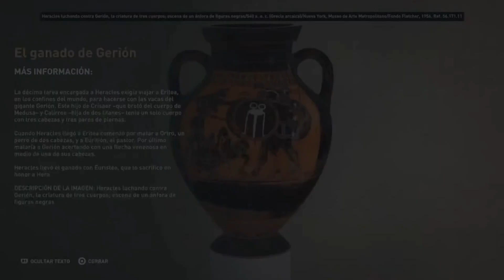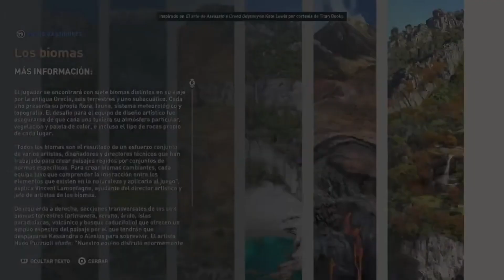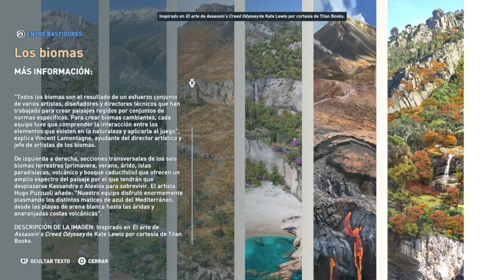AC: Odyssey. Modo Descubrimiento. Región: Arcadia. Parte 3. Región completada: Arcadia.